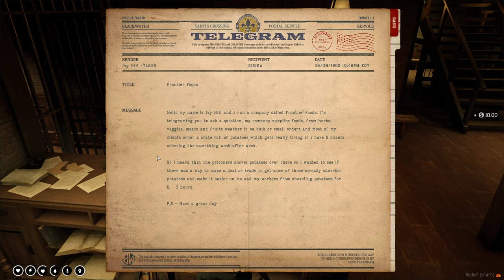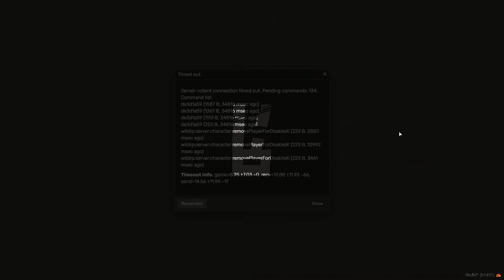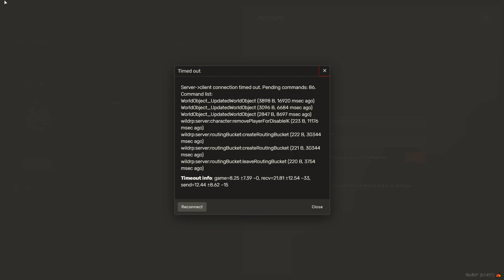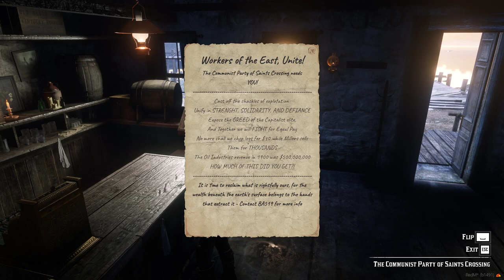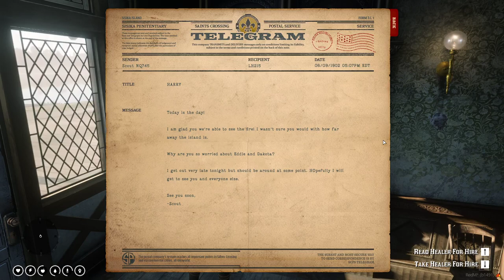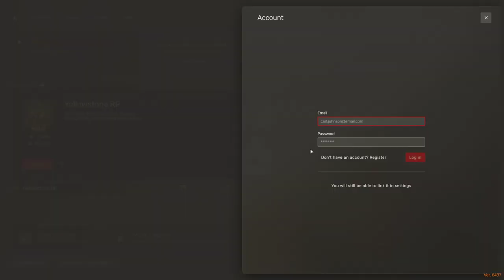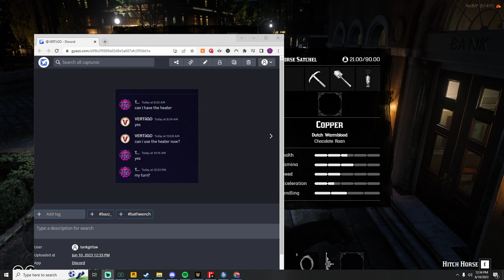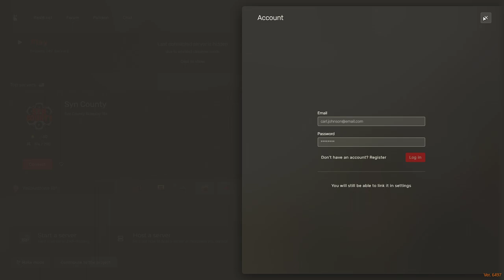Booker Vods |Hourglass Killer Execution